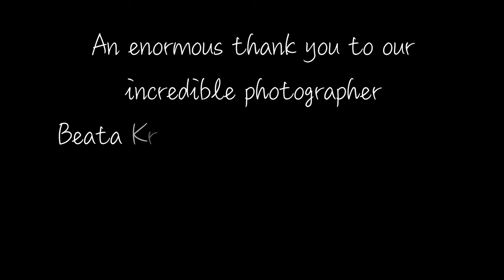Getting ready to leave the UK & sail to the Mediterranean | It's not as easy as it seems.. | Ep.33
Yes, we're still alive.

Yes, we're still going sailing.

Yes, it's been hecking busy!

Cheers & till next time!

We are a family of three with three dogs, sailing the coasts of Scotland, exploring one island at a time – for now! There is no set route or plan. We will go where the wind  and life take us. We have two golden retrievers and a bernese mountain dog – Hachi, Luna and Meems who sail with us. We sail on a 1995 Gib’Sea 472 who we are in the process of refitting, making our own and preparing for a big adventure.